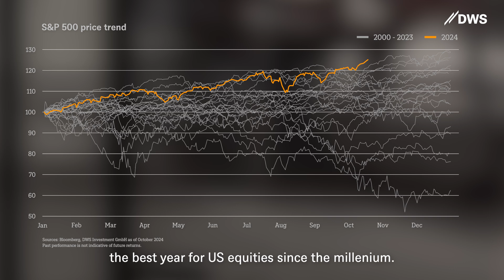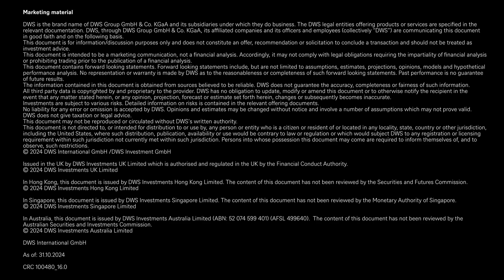No autumn storms on the stock markets //DWS Market Update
After three strong quarters, global markets were rather mixed in October. Equity markets experienced limited movement, while emerging markets continue to show interesting developments. In the latest Market Outlook, Vera Fehling, DWS CIO Western Europe, explores whether the US election could still cause the capital markets to stumble.